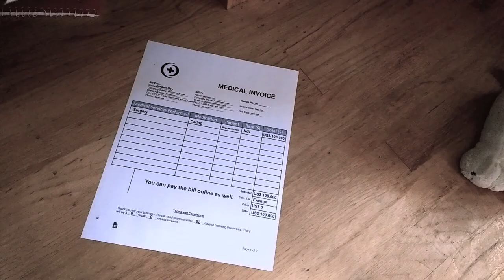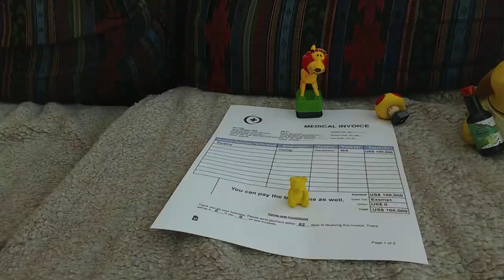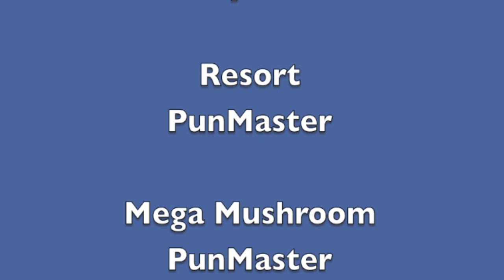Simontive 7 Episode 28: A Strange and Cruel Prank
Simon orders a printing of a medical bill, but this was sent overseas from Dogland to Sofa Territory. How will Mega Mushroom and Yi respond? Find out in this episode?